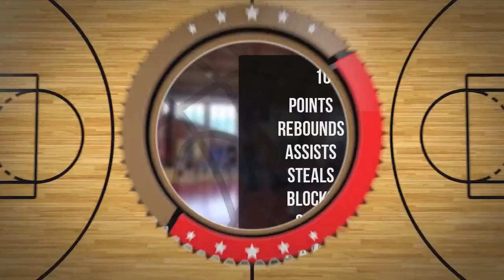Szymon Walenta Player Mixtape DC90 Brzesko 2023